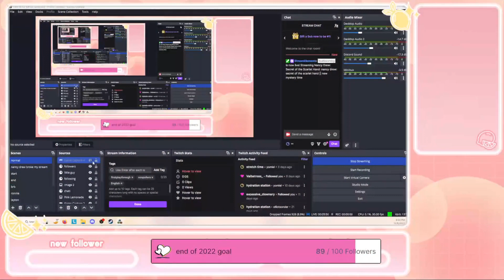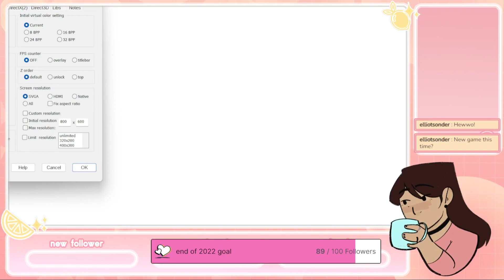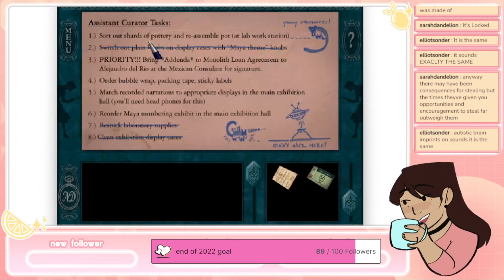museum tour time || nancy drew: secret of the scarlet hand || vod 1/3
unedited twitch vod! streaming monday, some thursdays, and fridays!